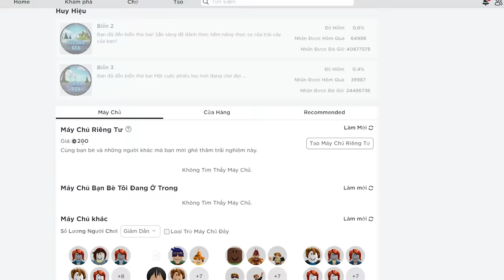Mình THỬ Dùng 10 MẸO CÁC Bạn NÊN Làm Trong Blox Fruit Cùng VDarh | Blox Fruits